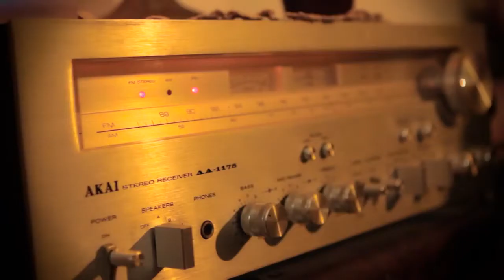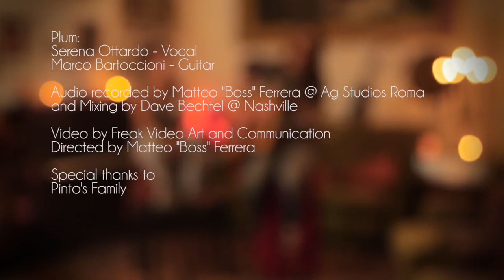Make you feel my love PLUM